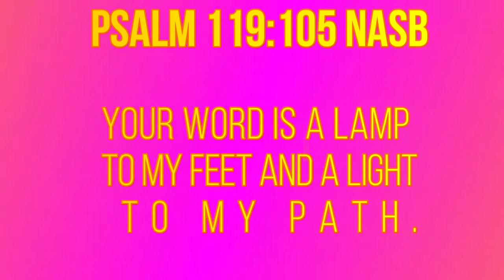Who Or What Lights Your Path?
Your word is a lamp to my feet And a light to my path.
Psalm 119:105